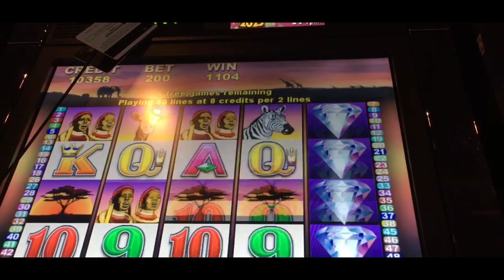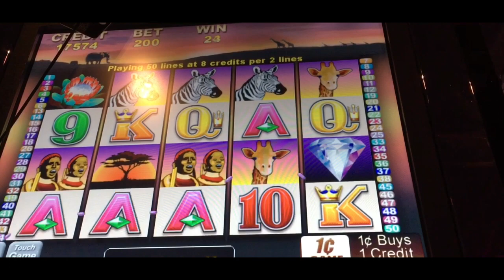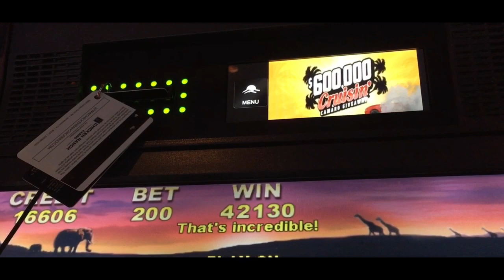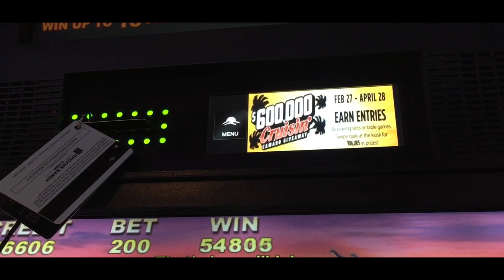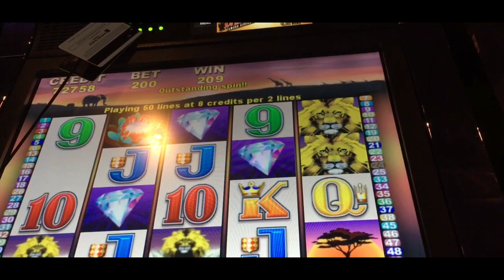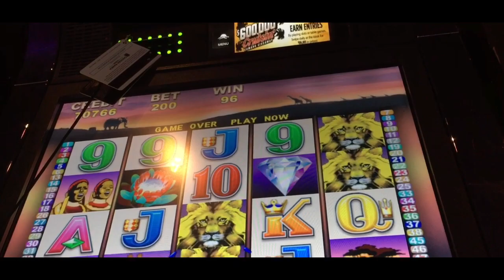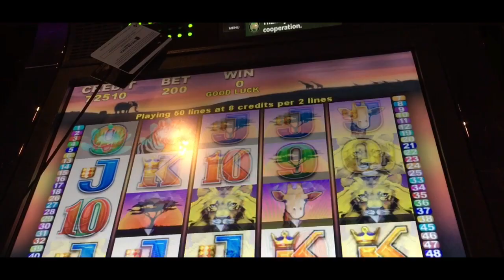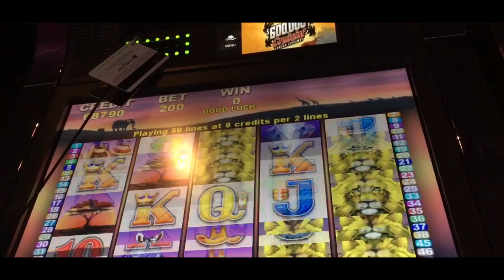Won $600 in 50 Lions Slot Machine Play @$2 bet Lions are very Active